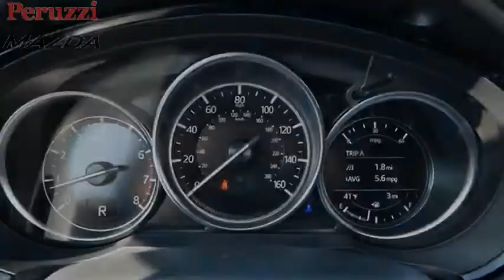2022 Mazda CX-9 Fairless Hills PA 227039